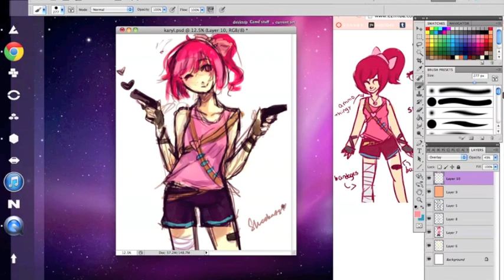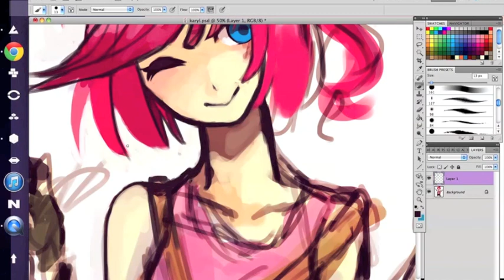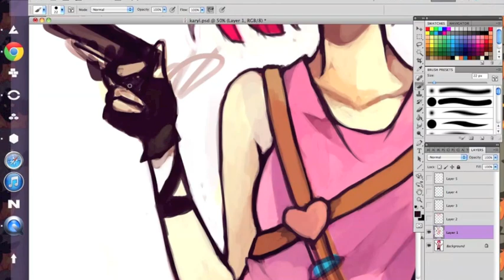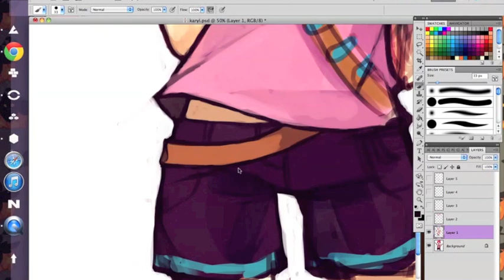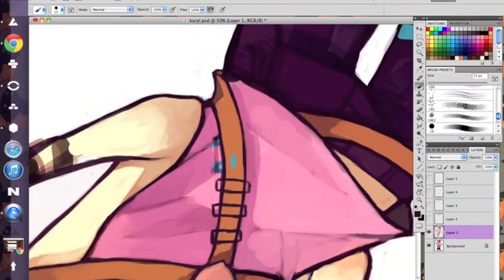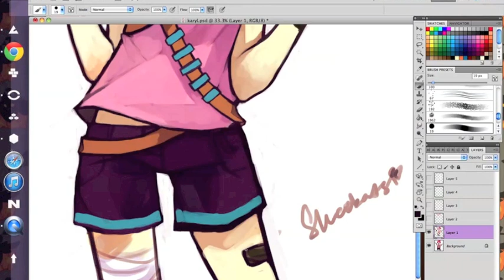Karyl Speedpaint!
This is tumblr user cuteibukis' character, Karyl!!! I procrastinated so much drawing this i'm awful omg im so sorry!!! ;_;
ummmm overall though, it took about two hours in photoshop cs5.
the music is "welcome to the 8-bit world" by YMCK